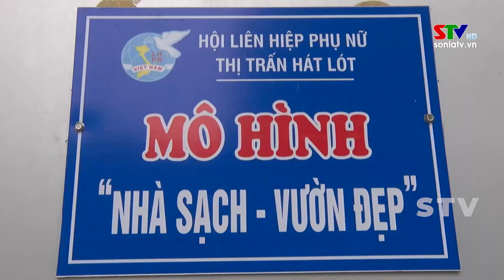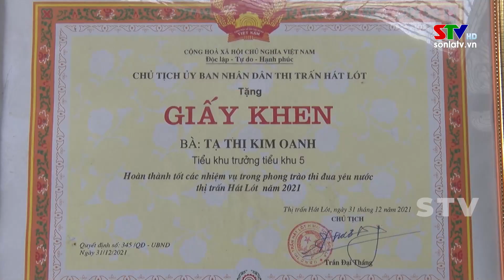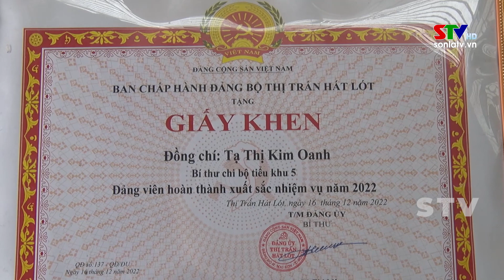Trang cơ sở huyện Mai Sơn ngày 29/12/2023